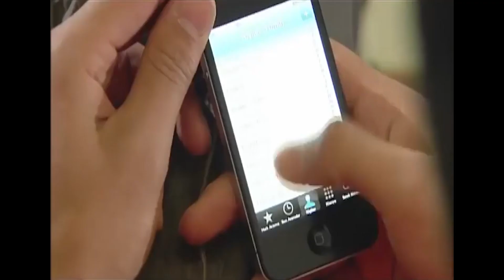Feride ve Kemal Dertleşti | Beni Affet Özel Sahneler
Beni Affet Özel Sahneler - Feride ve Kemal Dertleşti